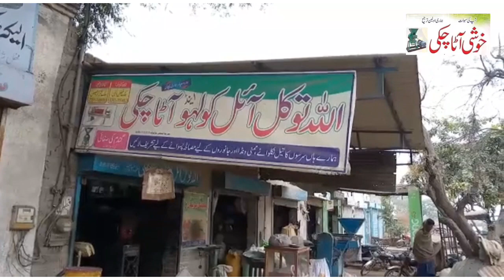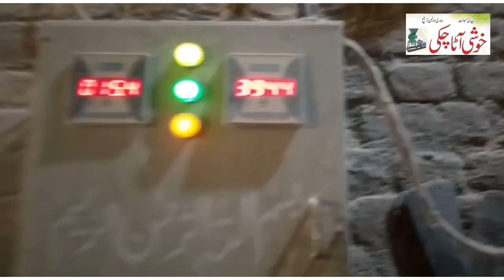Pansari Items , Oil Spealer , Atta Chakki Aor Mirch Grander Machine Ak Hi Shop Ma Sath Sath chalaye.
Atta Chakki , Pansar , Spaler , Chilly grander , Wheat grander , آٹا چکی مشین , Ata chaki , Pansari Items , Oil Spealer , Atta Chakki Aor Mirch Grander Machine Ak Hi Shop Ma Sath Sath chalaye. , sale of dalya , atta , oil , pansar items , aor mirch masalo dastayab hu , mini mill wheat grander wheat cutter , Best atta chakki setup in pawalani ada , mini mill setup in Pakistan and also a best business , best setup atta chaki , all machine setup , Khushi Pak Tech , Khushi Atta Chakki , best chili grander

I have visited a friend Setup and can’t make a video he helped me and send me many videos of his setup in a long time.  After it I Combine all these videos and make a joint video with a editor.